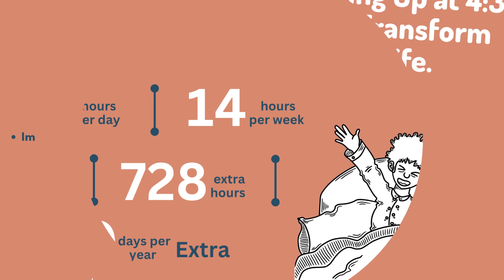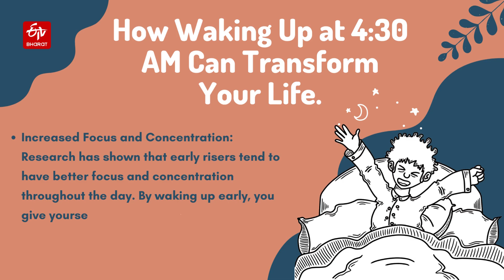The Benifts Of Waking Up Early In The Morning || Health Tips || Healthy Life || Daily Routine